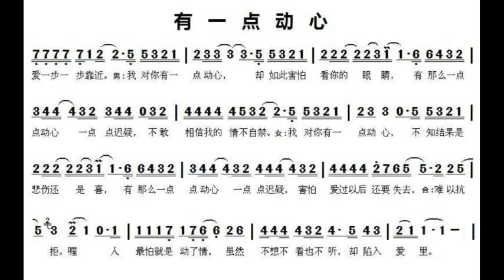有一点动心/有一點動心 G调伴奏 - instrumental in G